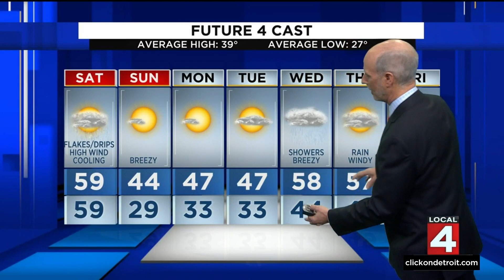Metro Detroit weather forecast Dec. 10, 2021 -- 5 p.m. Update